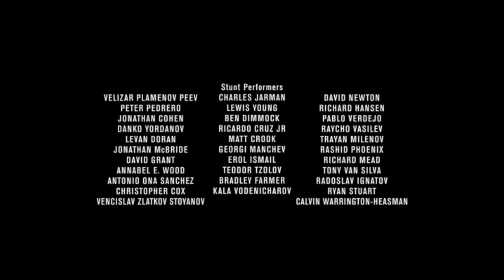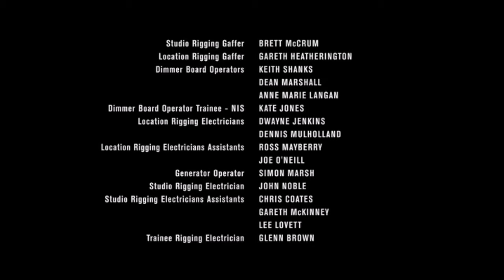Dany rides Drogon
ending of episode 9 season 5.
Drogon saves daenerys then she rides him.